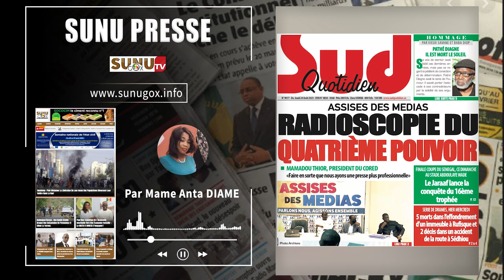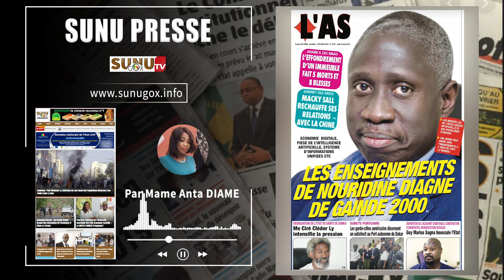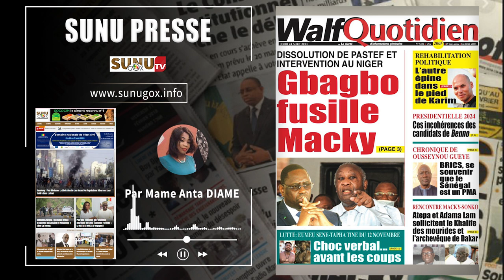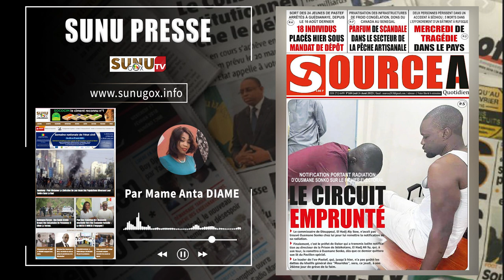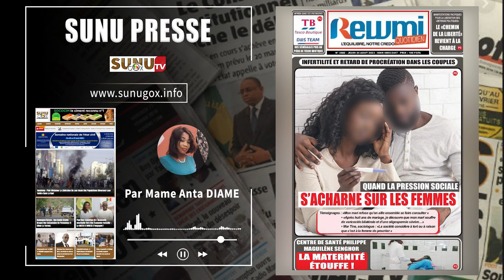SUNU PRESSE_du jeudi_24_août_2023